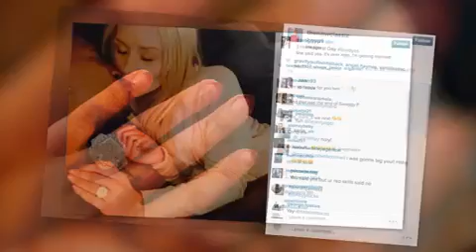Iggy Azalea Engaged To Basketball Player Nick Young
Iggy Azalea is engaged. The 24 year old singer posted a cute snap to announce this new chapter in her life on instagram. Iggy has been dating Lakers basketball player Nick Young since 2013.Iggy posted this bling picture, of her yellow diamond ring with the caption &quot;Happiest day, I said yes&quot;. And the ring, well for this 'fancy' girl is wasn't just off the shelf. Nick had a custom designed 10carat diamond ring made by an exclusive Beverly Hills jeweller.